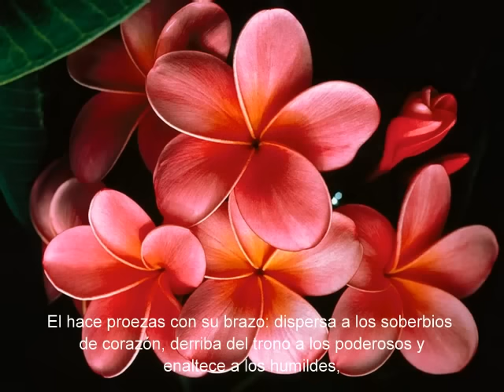MAGNIFICAT, (Cántico de la Virgen María)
MAGNIFICAT, (Cántico de la Virgen María) proclama mí alma la grandeza del Señor, se alegra mí espiritu en Dios mí salvador.